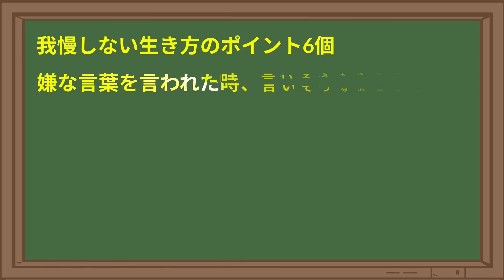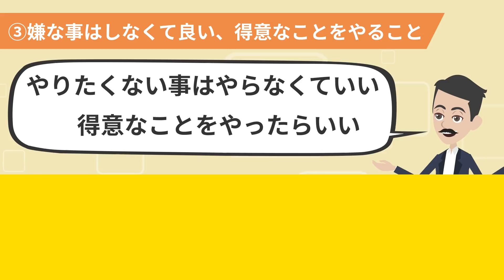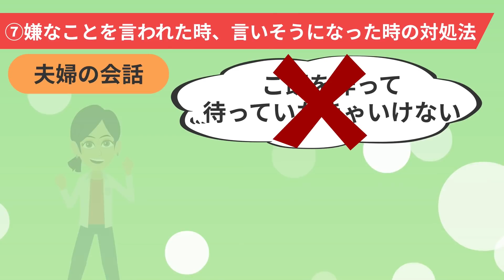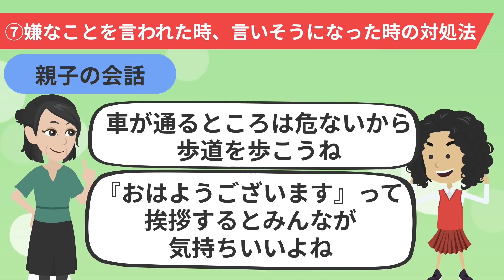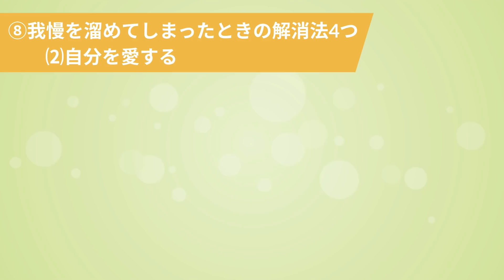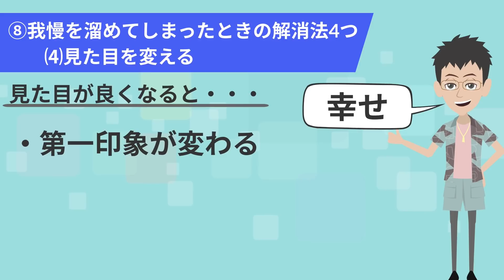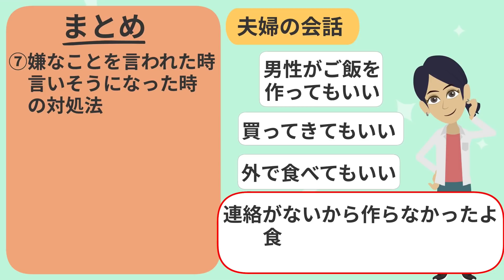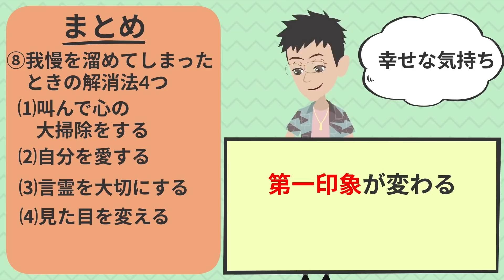【意外な方法！？】我慢しないで成功する方法！今、好きなことできていますか？「斎藤一人 我慢しない生き方」斎藤一人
⬛ 斎藤一人 我慢しない生き方（斎藤一人著 | 舛岡はなゑ著 / ぴあ）

斉藤一人さんが我慢しないで成功する方法を教えてくれます。
00:00 オープニング
00:50 好きなことをやると人生がうまくいくと信じる事
01:27 嫌だと思ったら心に溜めないで伝える
02:25 得意なことをやること
02:52 辛い時は楽しい妄想をする
03:48 辛い仕事は工夫すると楽しくなる
04:37 自分がやらなければいけないという考え方を壊す
05:39 嫌なことを言われた時、言いそうになった時の対処法
12:10 叫んで心の大掃除をする
13:10 自分を愛する
14:43 言霊を大切にする
16:22 見た目を変える
17:37 まとめ